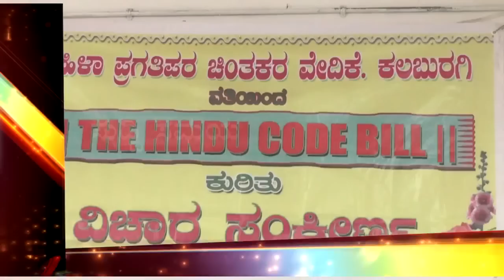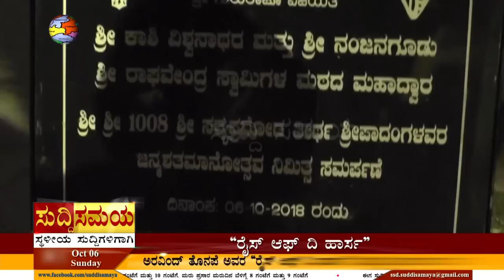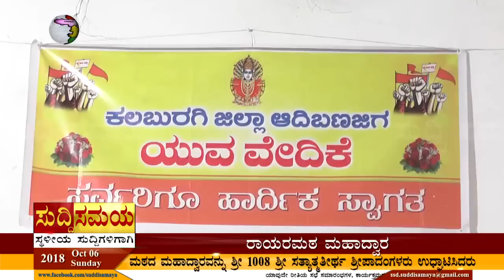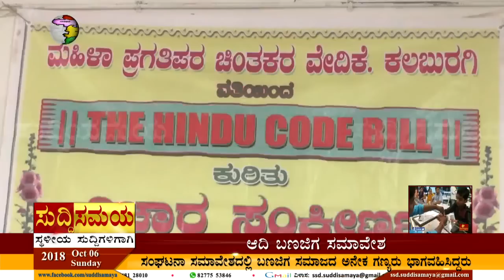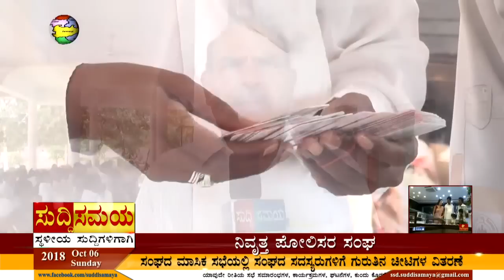SUDDI SAMAYA 07 OCT 2018